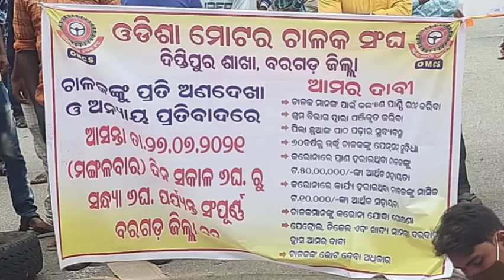Diptipur_chhak_Band#27_07_21 Padampur_TV